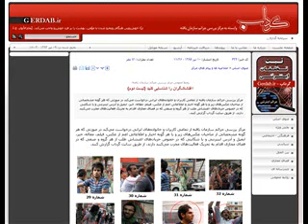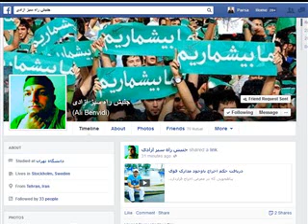Ali Benvidi " Sweden " 01 August 2014 * Mardom TV USA